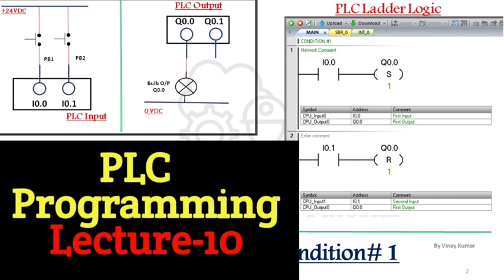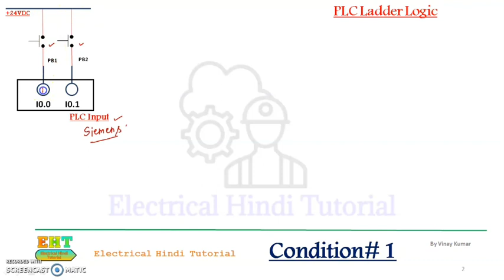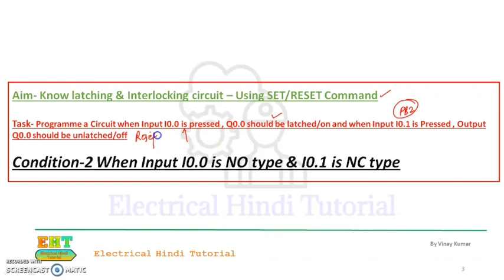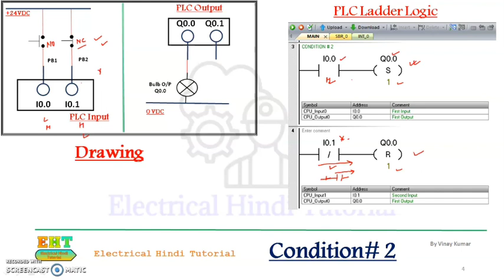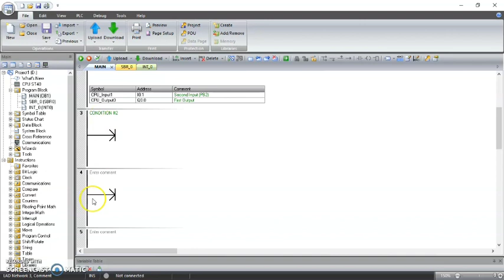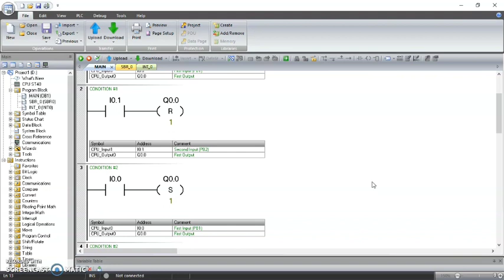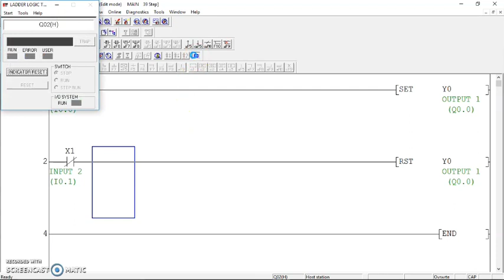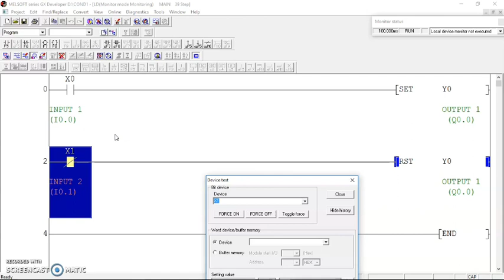Video 10- PLC Programming using Set Reset Command (Hindi)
Dosto aaj ki video me hum aapko ye batayenge ki PLC me SET and RESET command ka use kaise kiya jata hai Ummed karte hai ki aapko ye video aapko pasand aayegi
For More Video you can click below-